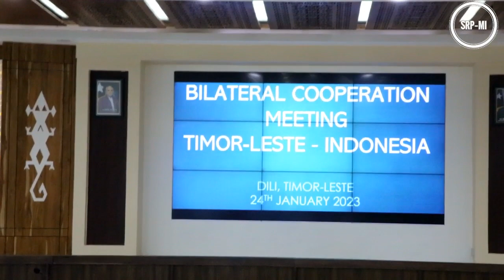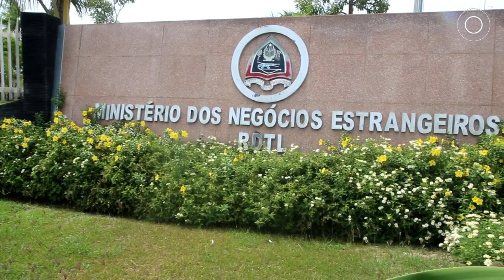Delegasaun Indonezia hasoru malu ho TL hodi Koalia kona-ba Koperasaun servisu ba seitor ekonomiku...